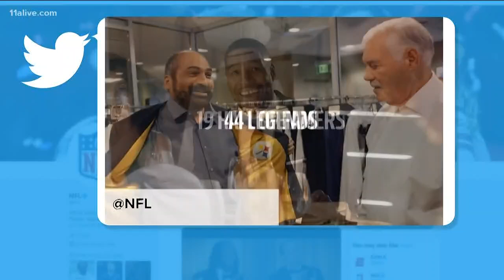Everyone is talking about this Super Bowl commercial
It's one of the favorites from the 2019 Super Bowl.